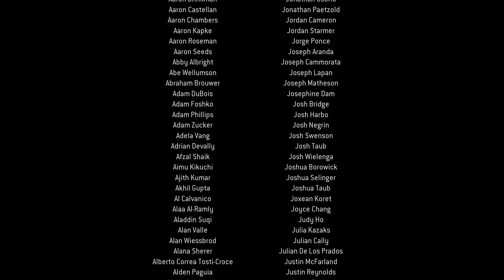Letsplay MW2 Remastered Ending RX 5700 XT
Looking forward to seeing you on my channel :)

GPU: Sapphire radeon Nitro+ 5700 xt

CPU: AMD RYZEN 7 3700x

Case: Corsair 100R

MOBO: ASUS ROG STRIX B550 F

Ram: 16 Gig 2x 8Gb Hyperx DDR4 2666 Mhz

NVME SSD M2 232 GB

HDD's Seagate Barracuda 2TB

POWER SUPPLY:
750 watt asus rog strix